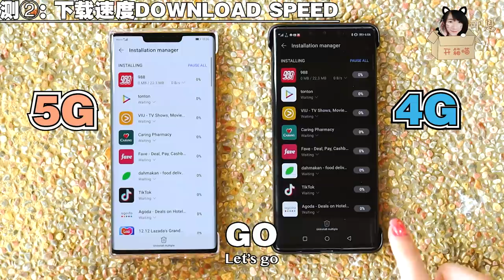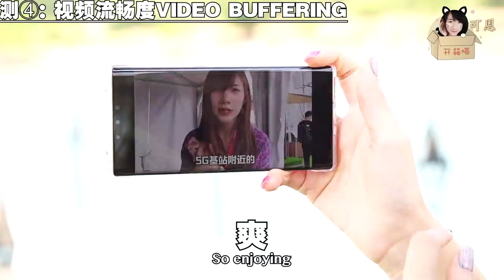实测！马来西亚5G到底比4G快多少？！第一个拿到了华为Mate30 Pro 5G！！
聽說Langkawi可以測試到5G網絡的我，馬上二話不說買機票沖了過去！XD
5G到底比4G快多少？
原來日常我們會拿到的網速是這個！
無論是下載App、玩遊戲、看影片都超快速啊啊啊啊啊！！！太強了！